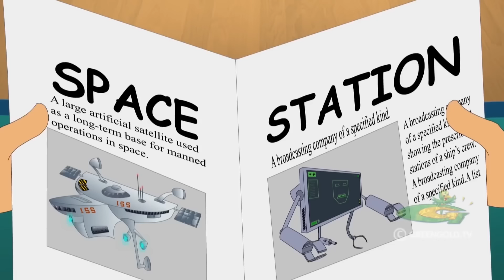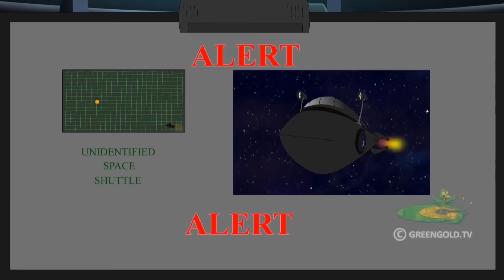Mighty Raju - Space Robo | Cartoons for Kids | Funny Kids Videos